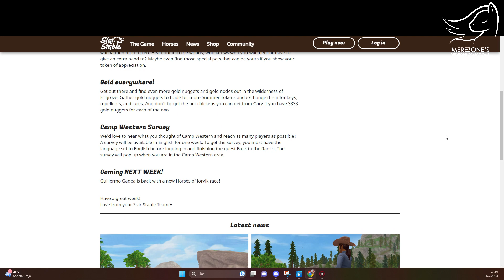Viimeinen leiriviikko - SSO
Viimeinen leiriviikko lähtee nyt käyntiin ja vielä kerkeää mukaan! Tämä on ollut aikamoinen leiri :D

0:00 || Mitä luvassa?
0:24 || Mitä leirissä voi tehdä?
5:52 || Kysely leiristä (pystyy tekee vaan englanniksi)
7:59 || "Uusi" kilpailu
10:23 || Omat fiilikset eventistä
15:54 || Outro

Part 47 tulee kunhan tarinatehtäviä tulee lisää. Eli en tiedä koska.

Peli löytyy osoitteesta ja on muuten aivan loistava peli! Suosittelen!